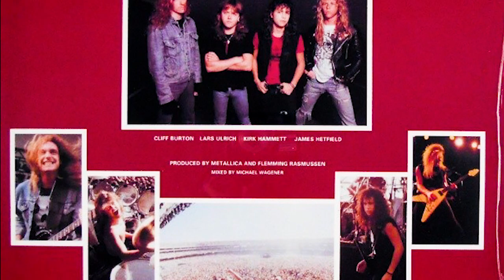KIRK HAMMETT (METALLICA) REVEALS RARE/UNKNOWN FACTS ABOUT THE ALBUM MASTER OF PUPPETS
During a Meet and Greet, Kirk Hammett is asked by a fan about the photos on the back cover of the Master Of Puppets album, Kirk surprisingly remembers where, when and who took those photos